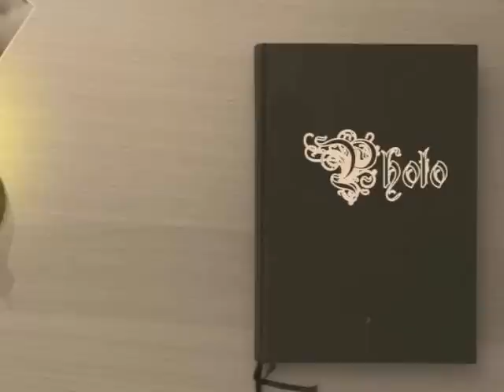Nail design acrylic FRENCH WITH GOLD